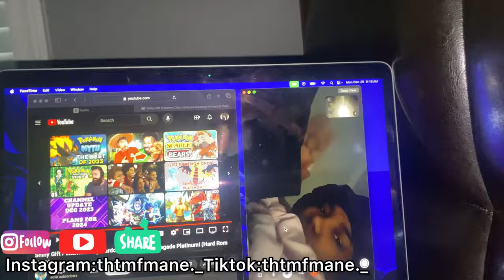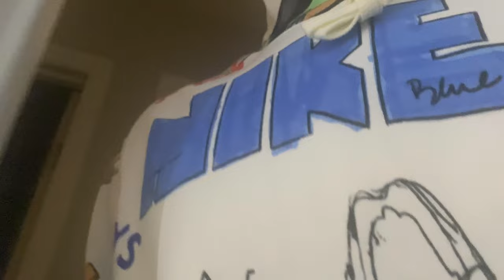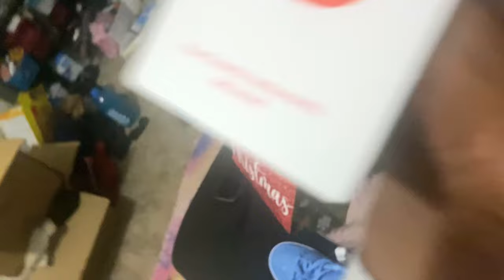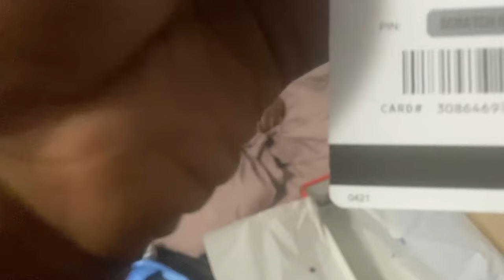Vlogmas Day # 9 Christmas vlog... My last vid of 2023 😭✌🏾🎅🏾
Vlogmas is ending but this is also the conclusion of my 2023 run Ill see y'all in 2024 ‼️🔥